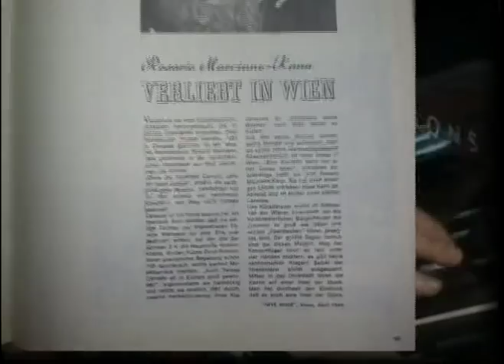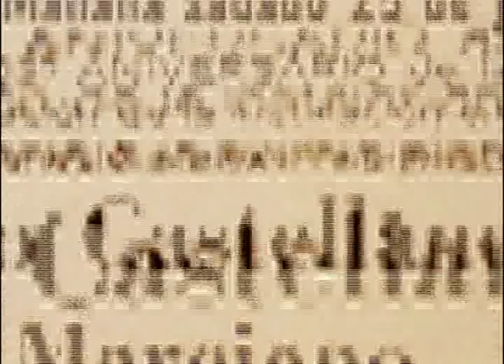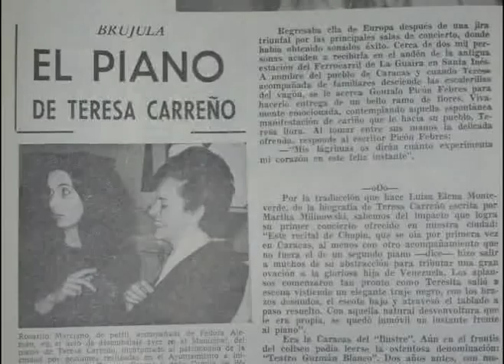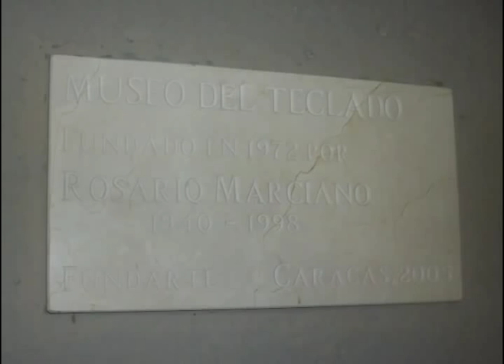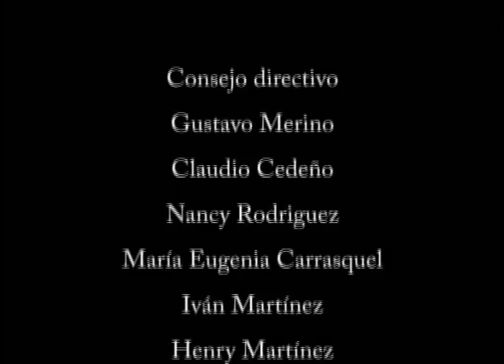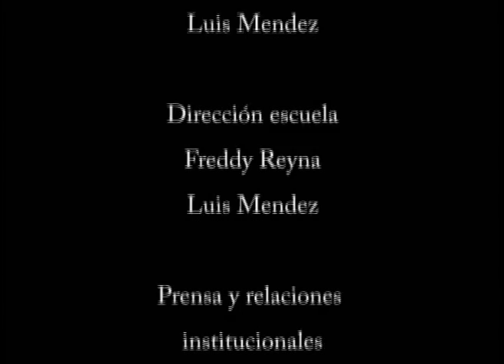Archivo sonoro "Rosario Marciano"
Con este audiovisual queremos rendir un humilde tributo a la fundadora del Museo del Teclado y a su vez brindarles a ustedes un pequeño apoyo para que conozcan su actividad como pianista, investigadora y profesora Rosario Marciano.